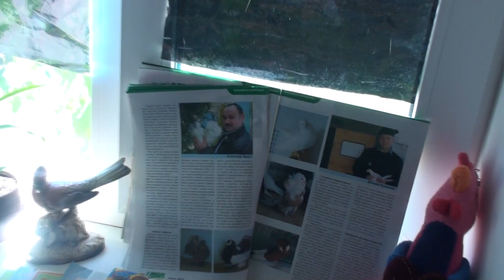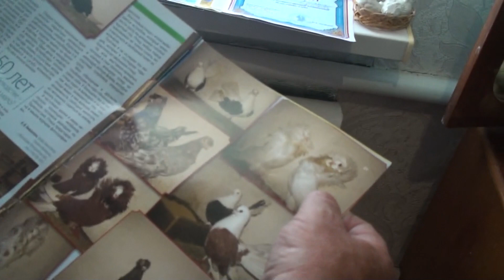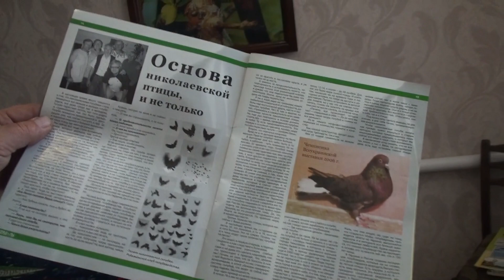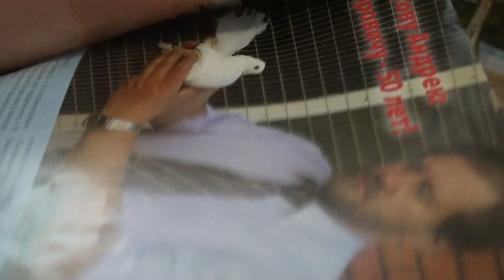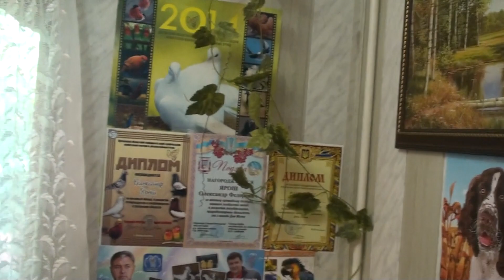Ярош. Лучшая коллекция декоративных голубей на Донбассе.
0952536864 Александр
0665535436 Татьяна